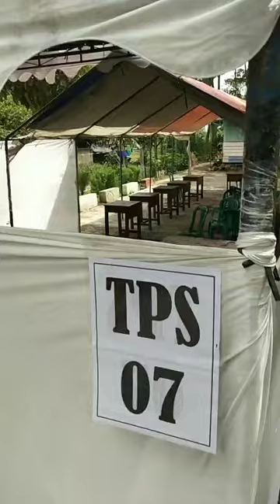Penbuatan TPS Pilkada Serentak 2024 di Wilayah Banjir Dayeuhkolot Kabupaten Bandung